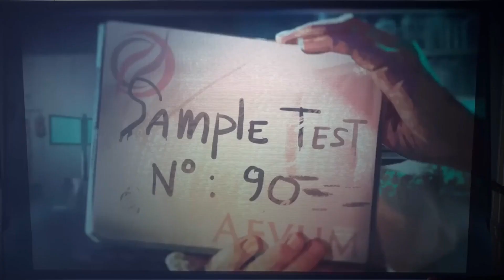Redfall Official Story Trailer (GamesWorth)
Redfall is a first-person shooter video game developed by Arkane Austin and published by Bethesda Softworks. The game was released for Windows and Xbox Series X/S on May 2, 2023. The game received mixed reviews from critics, with criticism for its gameplay design, story, and technical problems.